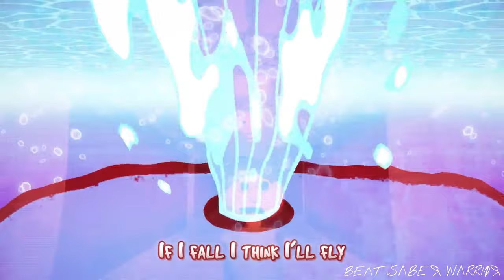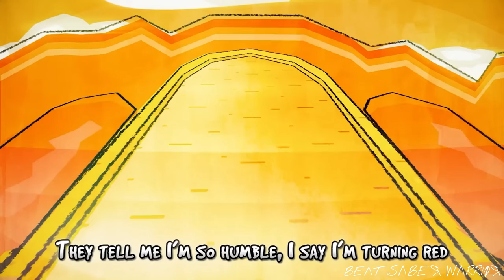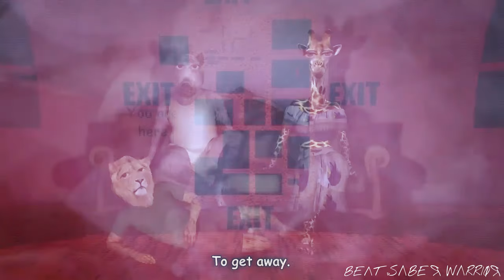My Ordinary Behavior (Basics in Behavior | My Ordinary Life) TLT MASHUP